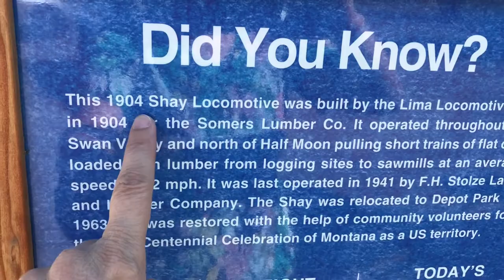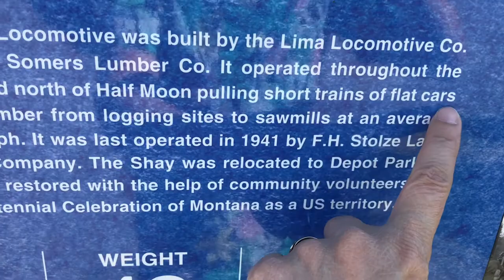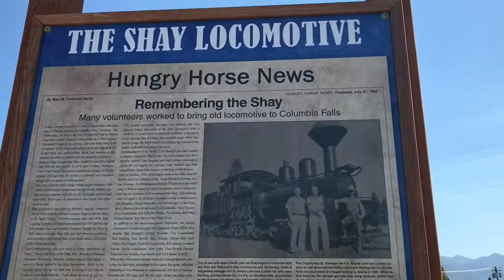The Shay Locomotive. Montana USA 🇺🇸